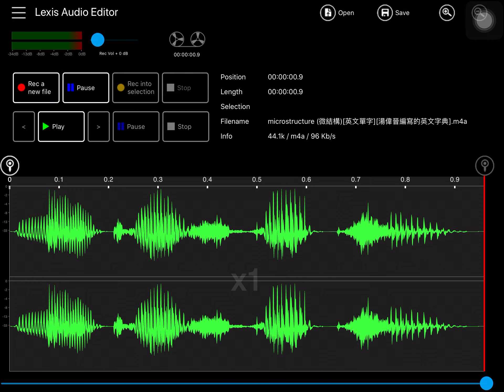microstructure (微結構)[英文單字][湯偉晉編寫的英文字典]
聲音內容的來源：美國 Merriam-Webster 線上字典的網站